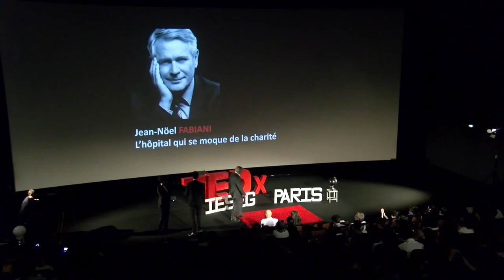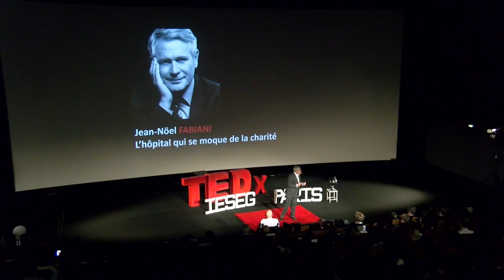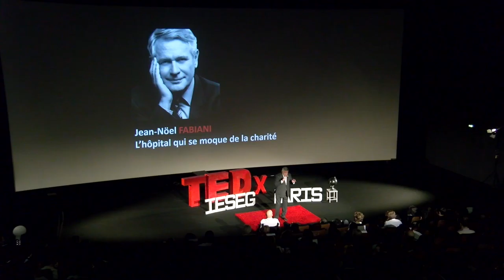L'hôpital qui se moque de la charité | Jean-Noël Fabiani | TEDxIESEGParis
Des débuts de la médecine aux révolutions de demain en passant par les challenges auquel nous devons faire face, le professeur Fabiani nous délivre les clés de la médecine sur la scène de TEDxIÉSEGParis.

Filmé le 10 Novembre 2016 à TEDxIÉSEGParis.

Le professeur Jean-Noel Fabiani est chef de service de chirurgie cardio-vasculaire et de transplantation d’organes à l’hôpital Européen Georges Pompidou à Paris et professeur à la Faculté René Descartes. A ce titre il a enseigné l’histoire de la médecine pendant une dizaine d’années aux étudiants. Son activité de recherche porte sur les liquides de protection d’organes et sur les organes artificiels dans le cadre de la Fondation Alain Carpentier. Il a publié de nombreux ouvrages et communications scientifiques et plusieurs ouvrages de vulgarisation médicales : La cuisine de vos artères (Albin Michel 2002), Ces histoires insolites qui ont fait la médecine : tome I et II (PLON ed, 2011 et 2012), Le chirurgien et le Marabout (Plon 2013) et Quand l'hôpital se moquait de la Charité (Les Arènes 2014)